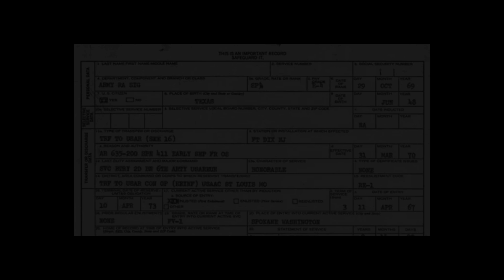POV: You're on the War Thunder forums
War thunder is just sad at the moment
RIP: War thunder